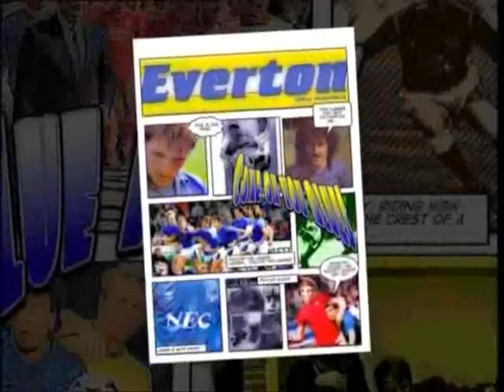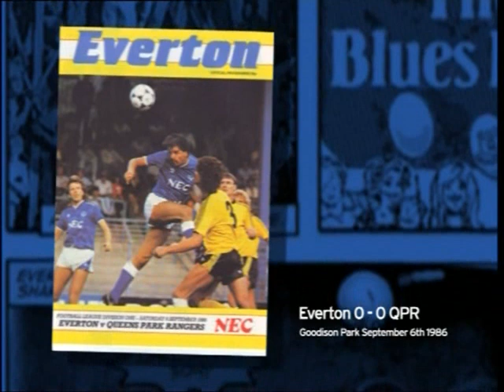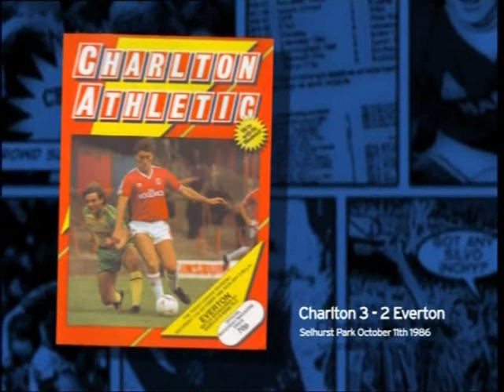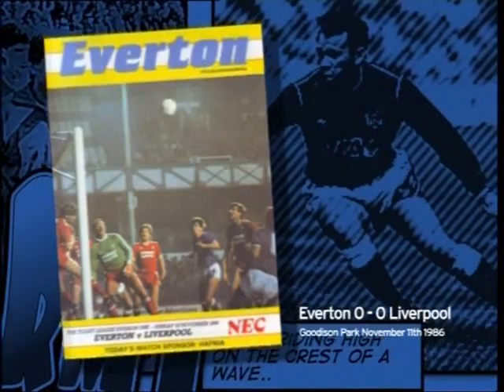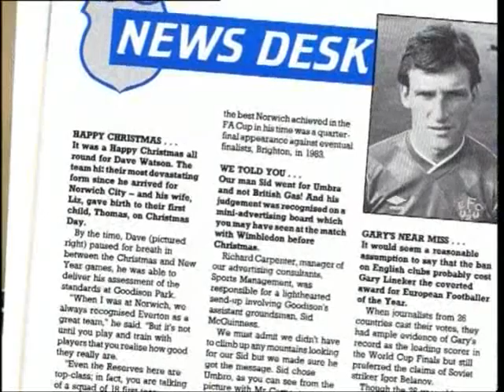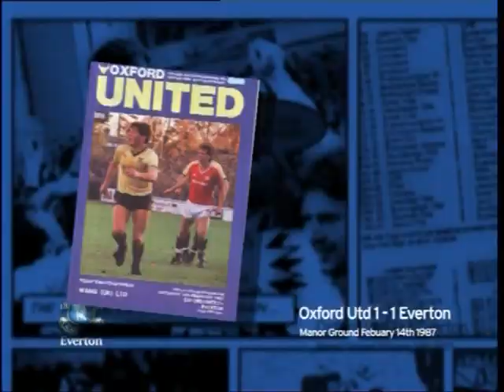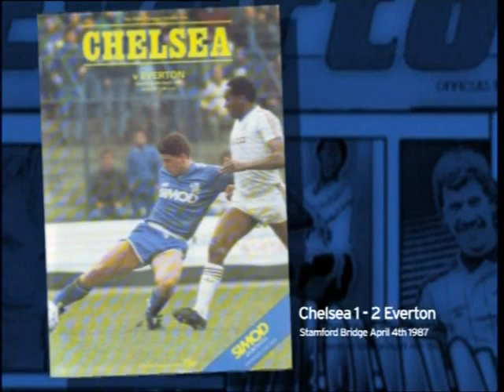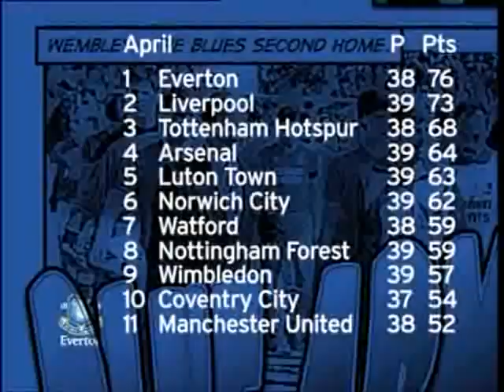EVERTON CHAMPIONS AGAIN 1987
Last time Everton won the league under Howard Kendall a look back at the 1986/87 season PLEASE DOWN LOAD AND ADD TO YOUR COLLECTION